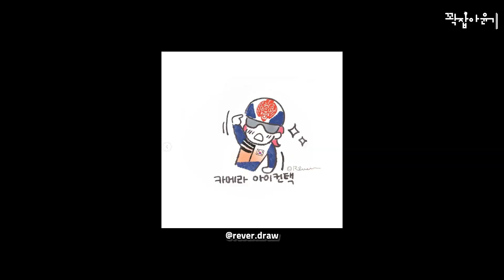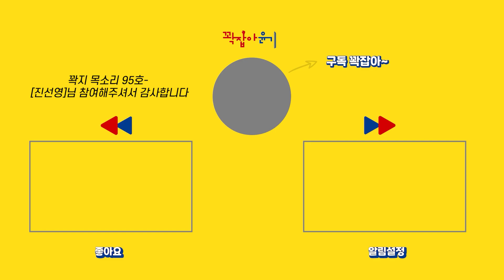[ENG] 외국 쇼트트랙 선수들에게 오징어게임 '딱지치기'를 시켰더니ㅋㅋ 미친 반응ㅋㅋㅋ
스포츠 이야기를 전해주는 '스포츠텔러,  쇼트트랙 연구가 '곽윤기' 입니다.

이번에는 외국 쇼트트랙 선수들과 함께 딱지치기를 한 번 해보았습니다!
외국 쇼트트랙 선수들 반응 한 번 보시겠어요?ㅋㅋㅋ

[굿즈출시] 꽉잡아윤기 x Ego Studio 그립톡 출시!

꽉지 목소리 보내주세요

저 곽윤기와 인스타 친구하실분?

꽉잡아윤기 공식 이메일